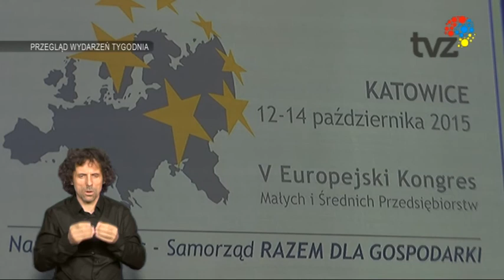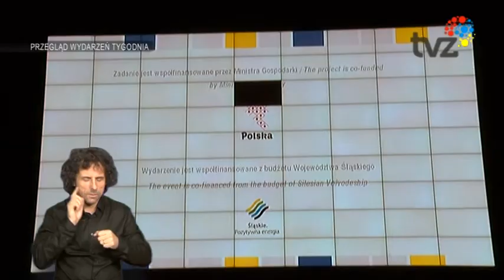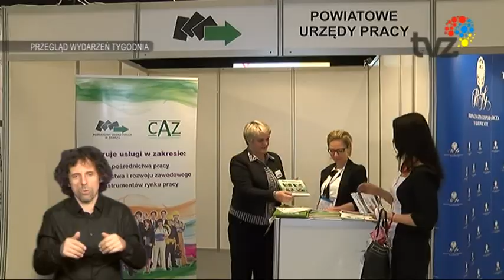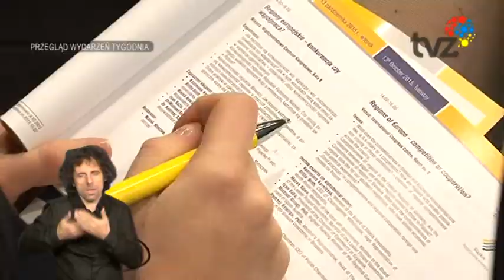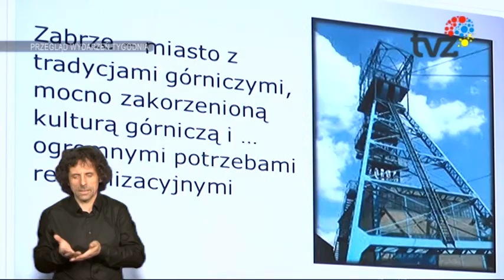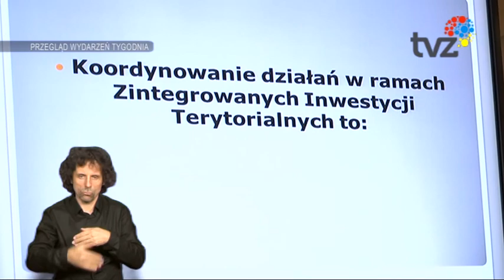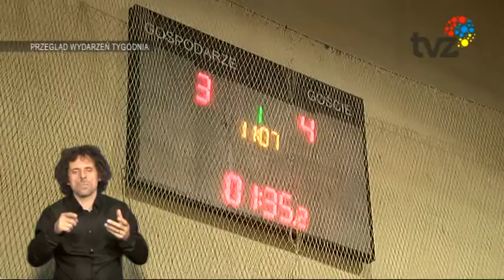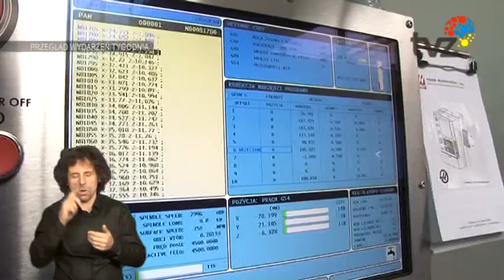Przeglad Wydarzeń Tygodnia (język migowy)